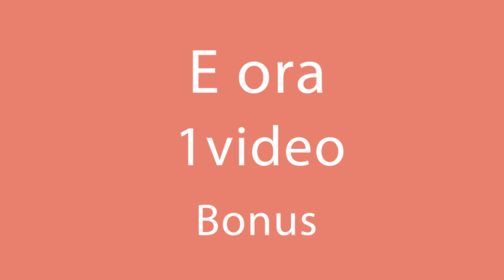Basta mettere tutto in una tazza e la torta è pronta!| Cookrate - Italia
Ingredienti:

essenza di vaniglia - 10 ml
sale - 1 cucchiaino
farina - 220 g
lievito per dolci - 10 g
cacao - 20 g
noci - 10 g
olio per ungere
farina per infarinare la tazza